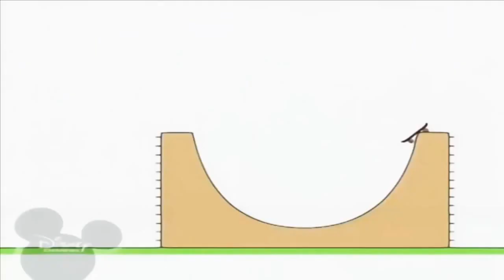20 декабря 2020 г.